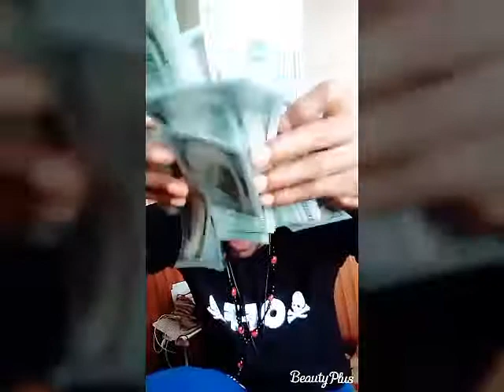Falywell on the truck with Strong money clip